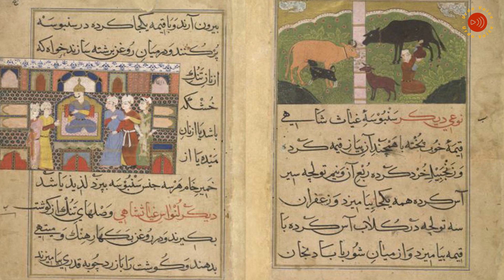Samosa I World's Most Favorite Street Food I History & Origin